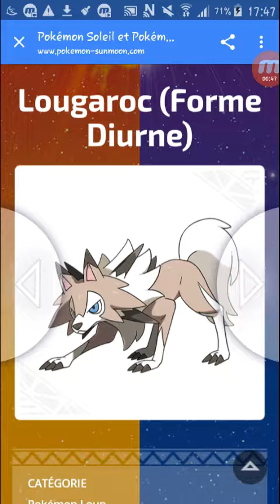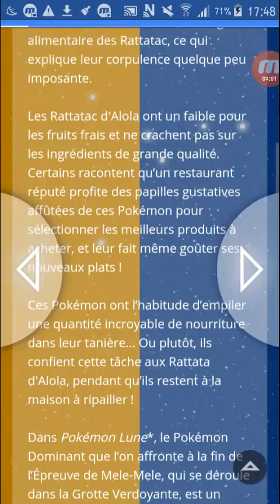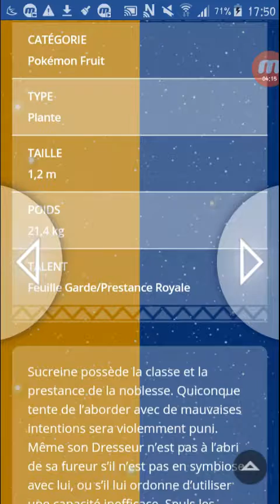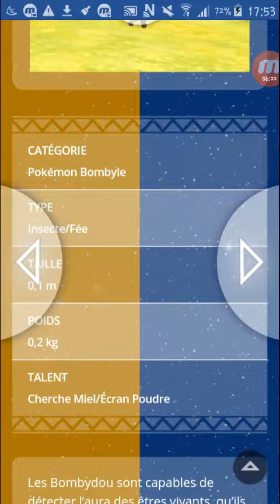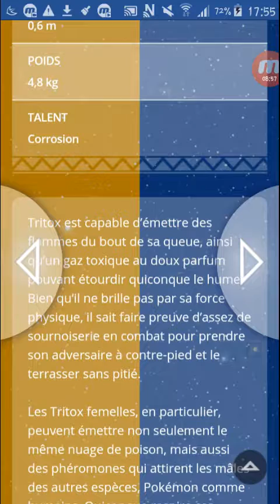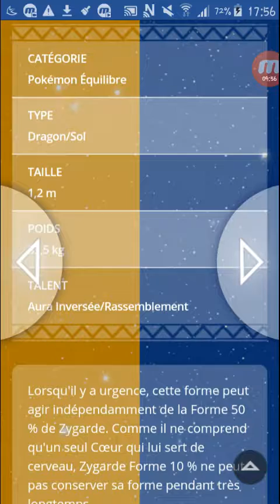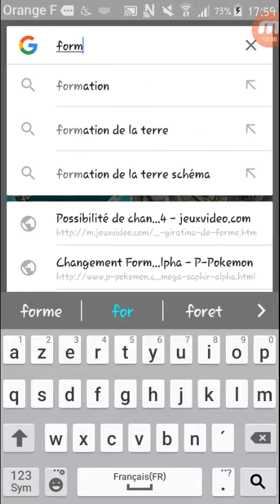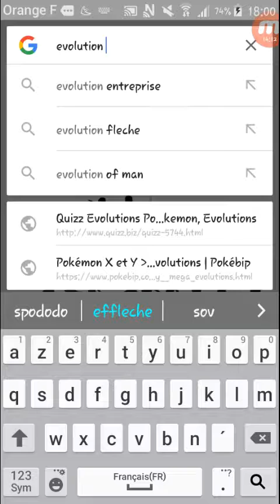Présentation des pokémon d'alola 2/2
La première partie sur la chaîne de FailTailsMan